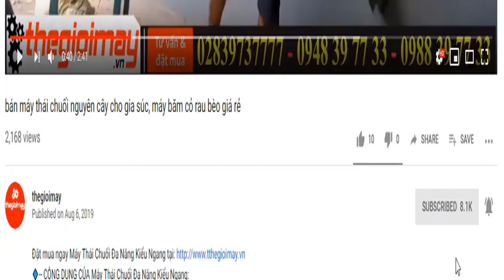giao máy thái băm chuối takyo tk3000 cho trang trại vịt xiêm ở đồng tháp, băm rau bèo lục bình